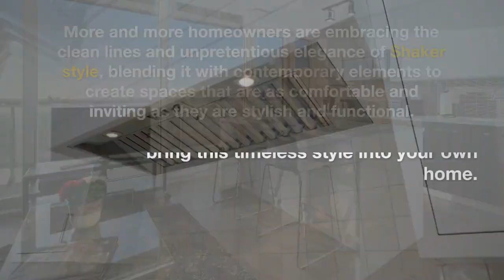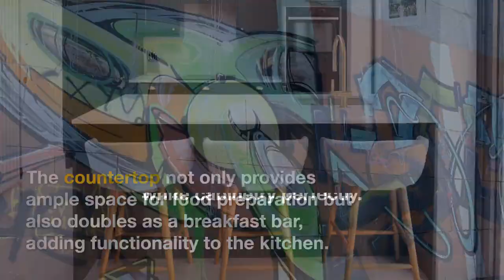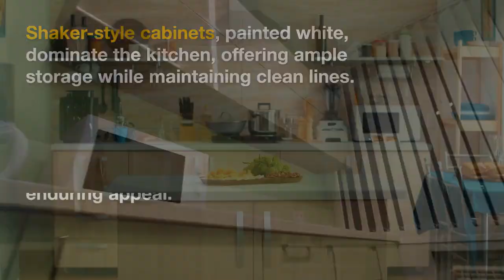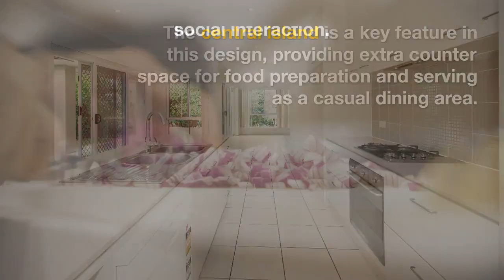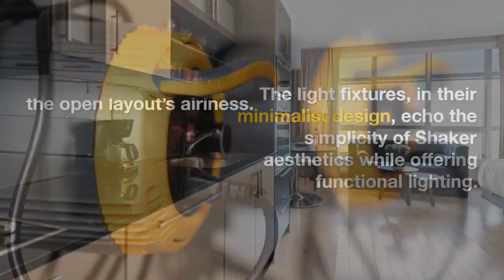5+ Key Elements for a Modern Shaker Kitchen Design